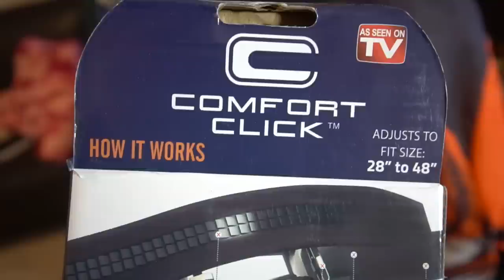HUGE VINTAGE 90s EBAY MYSTERY UNBOXING!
I unbox stufff!